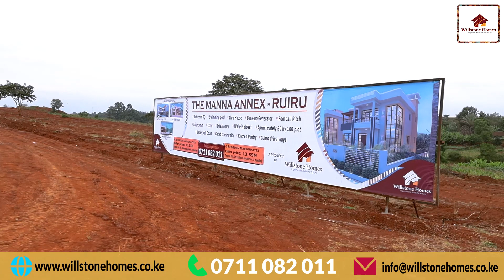YOU CAN NEVER GO WRONG WITH RUIRU.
Tuko site this weekend, book a free site visit to any of our projects.
Now Selling THE WINDSOR RIDGE 3 estate which consists of 39,3BR bungalows.
The estate is located along KENYATTA ROAD, exit 14 off THIKA ROAD and consists of a total of 38, 3 BR BUNGALOWS each sitting on a 50 by 100 plot of land.
A unit here is going for Kes 8.95M, pay a deposit of 2M and the balance in 12 months.